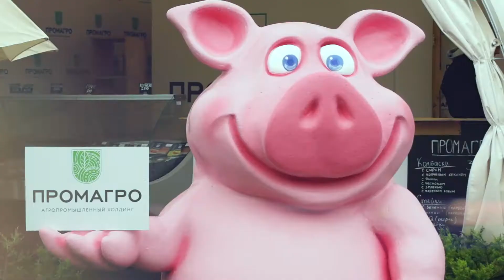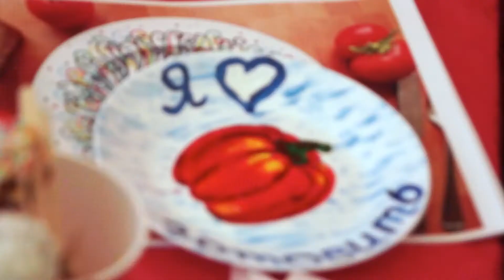Вкус Москвы, 4 - 6 сентября, Москва, Фудмолл ДЕПО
Фестиваль "Вкус Москвы" – иммерсивное пространство для жителей и гостей нашей столицы, для тех,кто ценит качественный отдых и высокий стиль жизни, а также относится к еде и напиткам, как к искусству! Целый weekend незабываемых впечатлений в столице со своим вкусом! Интерактивные зоны, эксклюзивные продукты питания, лучшие напитки Старого и Нового света, услуги премиум-класса и лучшие столичные рестораны, множество мастер-классов и презентаций от кулинарных звезд, DJ зоны, спортивные площадки, лектории и целая винная академия.

Потрясающая еда, выдающиеся вина и напитки, превосходная развлекательная программа - все это, собранное вместе в едином стилевом пространстве, представлено в формате «нон-стоп»

В настоящий момент компания «Асти Групп» реализует 20 международных проектов, многие из которых являются эксклюзивными не только на территории России, но и в международном масштабе.